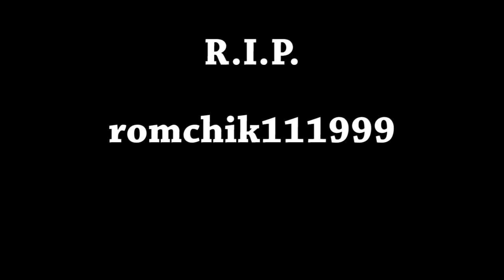Funny & Trolling Battlefield 4 Gameplay - Multiplayer Moments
Another Battlefield 4 funny moments montage is here. I had a lot of fun this week and I hope you enjoy.

Please respect each other in the comments and spam might resolve in ban.